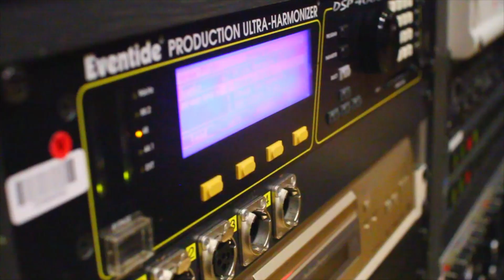Sam Ock - Never Ending [Official Music Video]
"Never Ending" is the first single off of Sam Ock's newest album GREY, now available on all digital outlets: